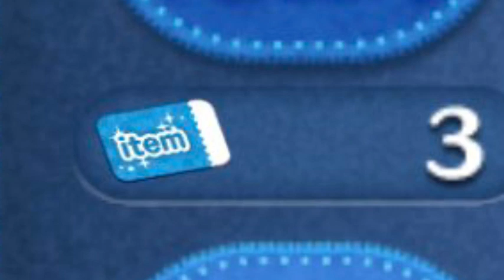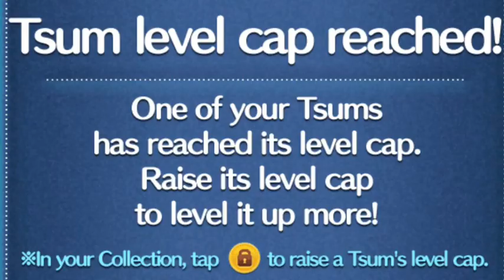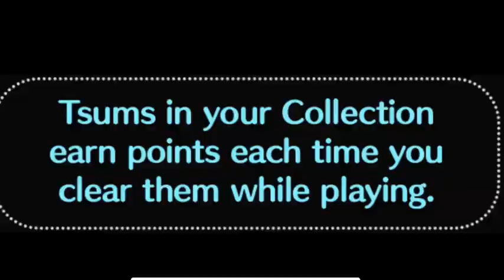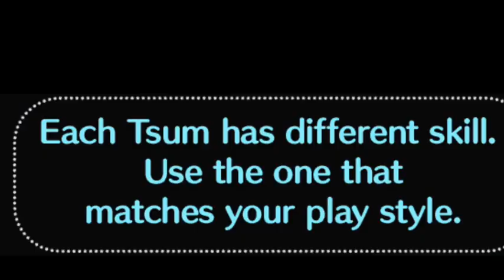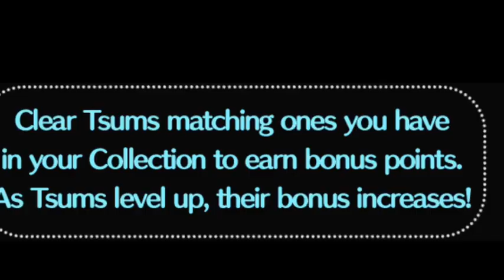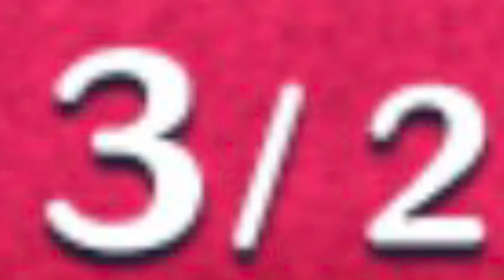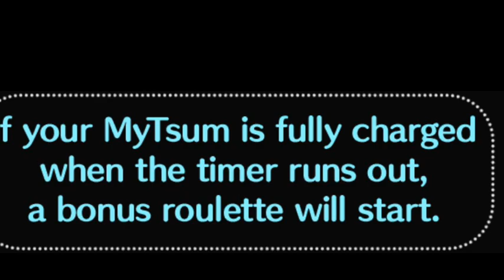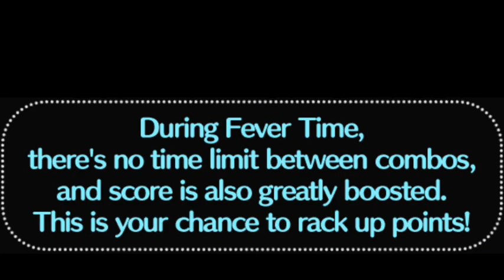Disney Tsum Tsum November 2023 Part 18 (September Event)